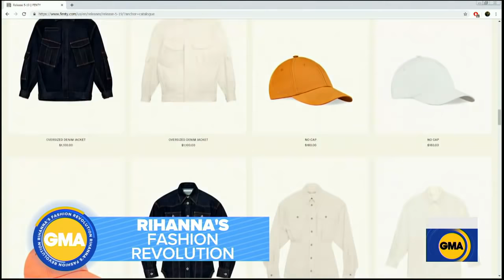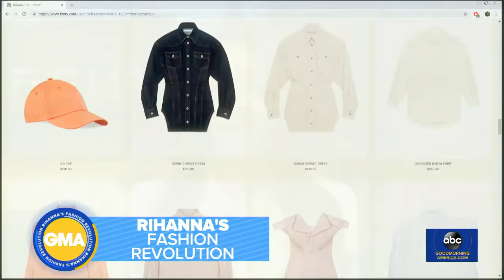Rihanna makes fashion history l GMA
With the release of her Fenty line, she's the first black woman in charge of a luxury fashion house.